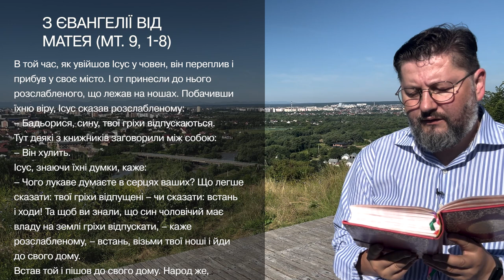Євангеліє від Матея 9, 1 – 8 ▪ Слово Боже на сьогодні / Новий Завіт ▪ о. Віталій Храбатин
на неділю  / 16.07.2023 / з Євангелії від Матея 9, 1 – 8

00:00:01 - Владико, і Господи Ісусе Христе, Боже наш, що учням своїм святим, і славним, і чистим апостолам сказав: Пророки і праведники многі жадали бачити те, що ви бачите й не бачили і чути те, що чуєте ви, і не чули. Благословенні очі ваші, які бачать і вуха ваші, які чують. Нас удостой, святу Євангелію Твою чути і діяти у згоді із нею, молитвами Твоїх святих. Амінь.

00:00:30 - В той час, як увійшов Ісус у човен, він переплив і прибув у своє місто. І от принесли до нього розслабленого, що лежав на ношах. Побачивши їхню віру, Ісус сказав розслабленому:
– Бадьорися, сину, твої гріхи відпускаються.
Тут деякі з книжників заговорили між собою:
– Він хулить.
Ісус, знаючи їхні думки, каже:
– Чого лукаве думаєте в серцях ваших? Що легше сказати: твої гріхи відпущені – чи сказати: встань і ходи! Та щоб ви знали, що син чоловічий має владу на землі гріхи відпускати, – каже розслабленому, – встань, візьми твої ноші і йди до свого дому.
Встав той і пішов до свого дому. Народ же, бачивши це, налякався і славив Бога, що дав таку владу людям.

00:01:38 - пояснення уривку [Євангеліє від Матея 9, 1 – 8]

Поширюйте відео!

Україна молиться!